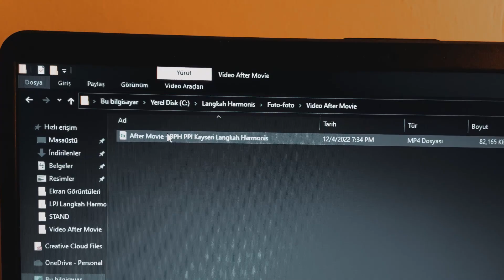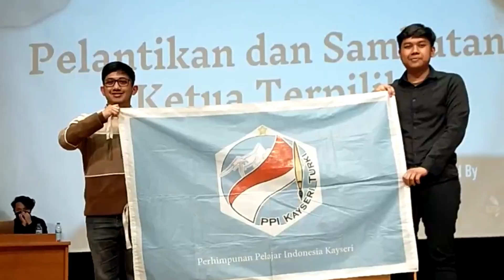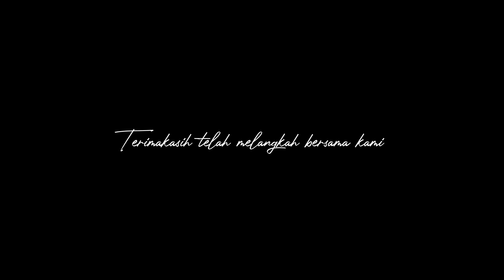"Akhir dari sebuah Langkah" - After Movie Langkah Harmonis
"We only reach our destination unscathed if we remember to take a quick glance to the rearview mirror every once in a while" —Zhafira Aqyla

Gak kerasa ya, sudah satu periode kita melangkah bersama kabinet Langkah Harmonis yang tidak sedikit kenangan yang bisa kita rasakan, harapannya semoga semua langkah kita tak hanya berhenti sampai sini, oleh karna itu,  kami membuat persembahan terakhir "Akhir dari Langkah" guna melihat kilas balik pahit-manisnya perjalanan kita se-periode kebelakang.

Silahkan dikenang kembali momennya!